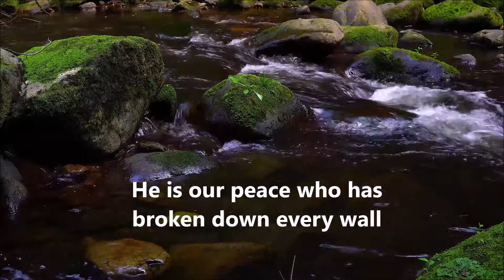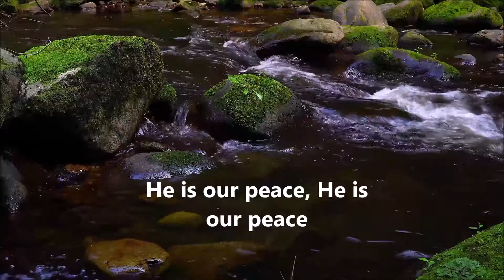He Is Our Peace | Accompaniment | Heritage Singers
Song: He Is Our Peace
Album: He Is Our Peace
Released: 1997